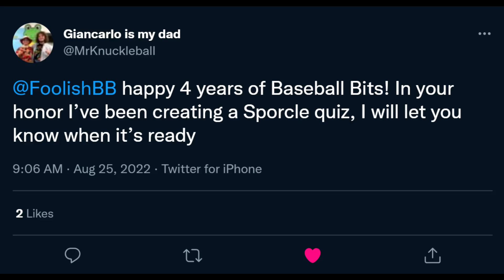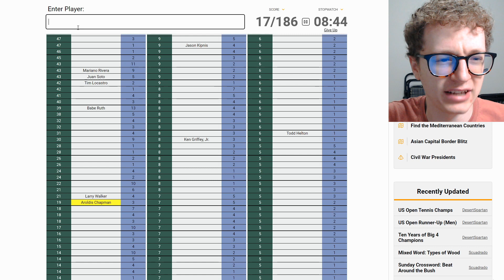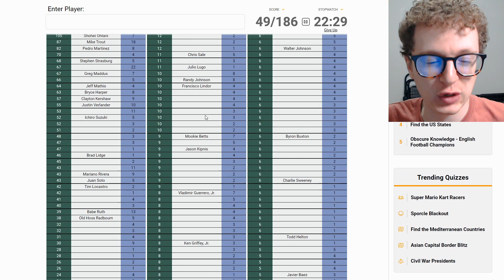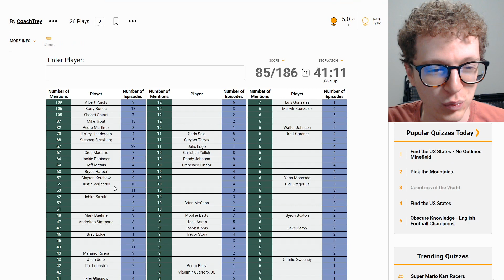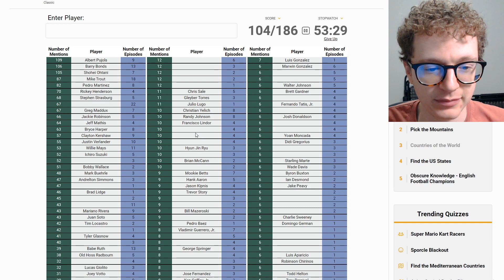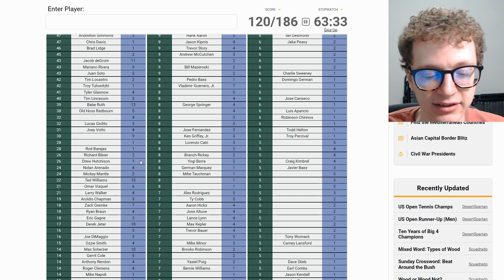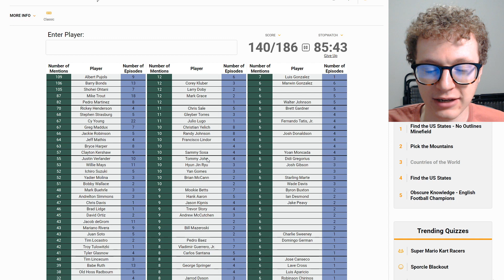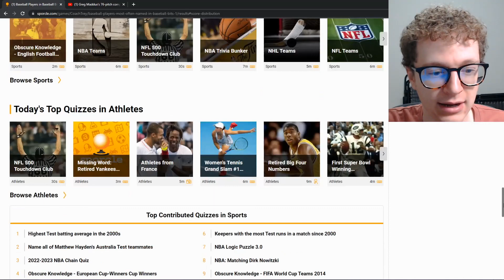They made me the ULTIMATE BASEBALL BITS QUIZ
(Keep in mind, I played on Stopwatch mode which gives you unlimited time)